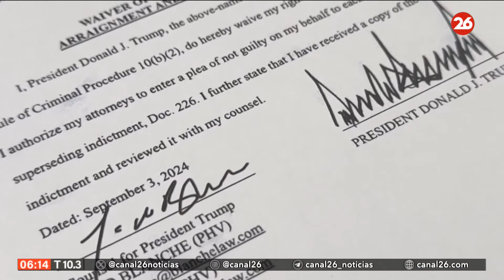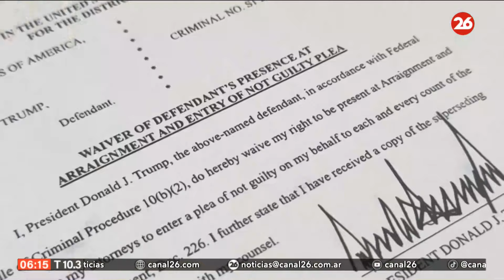EEUU | Trump se declarará inocente en acusación por su derrota electoral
👉 El expresidente de Estados Unidos, Donald Trump, dijo en una presentación judicial que se declararía inocente de los cargos penales en una acusación revisada que lo acusa de intentar revertir su derrota electoral de 2020.